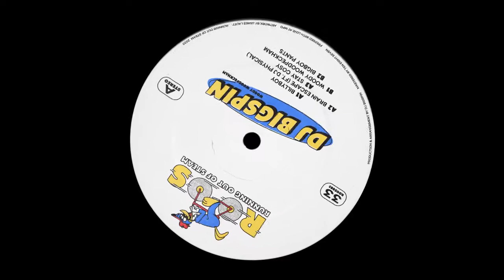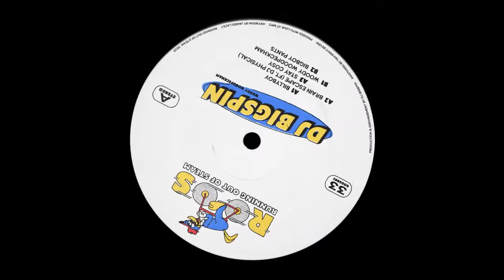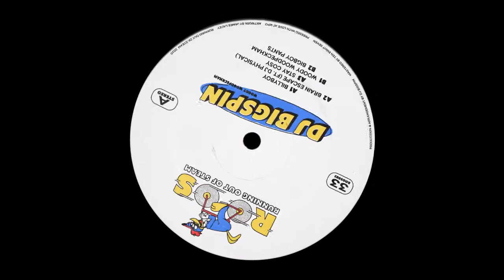DJ Bigspin - Woody WoodPeckham [ROOS003]